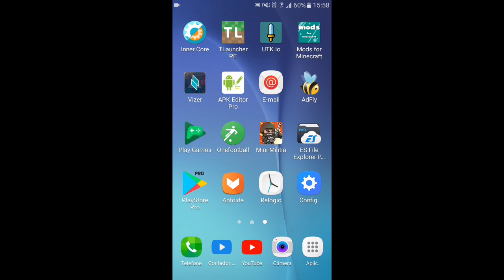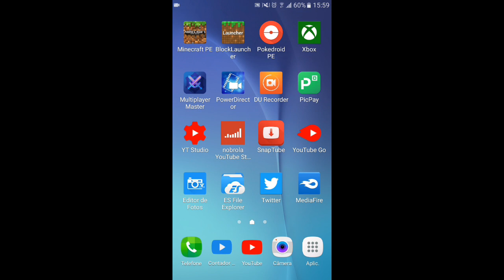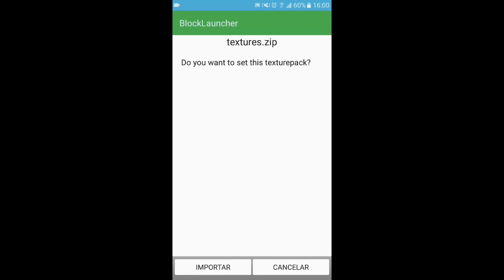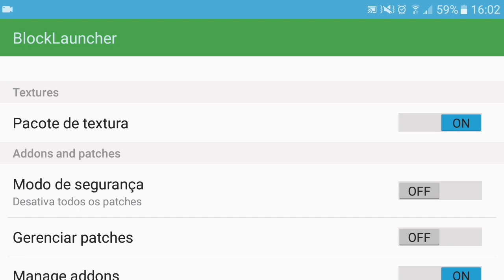Como instalar o Mod Pokemon no Minecraft PE! Mod do Pokemon para Minecraft!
🔴Thumbmaker🔴

infelizmente esse vídeo é muito antigo, e não funciona mais nada pessoal, porém tem vídeo mais atualizado no canal com mod/addon melhor, aí em cima tem link tbm, tmj rapaziada ❤️